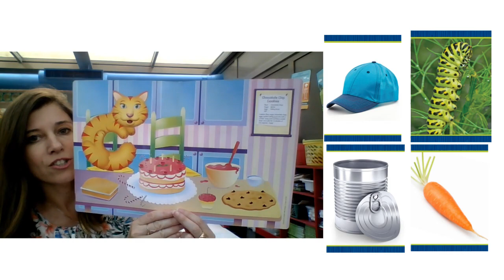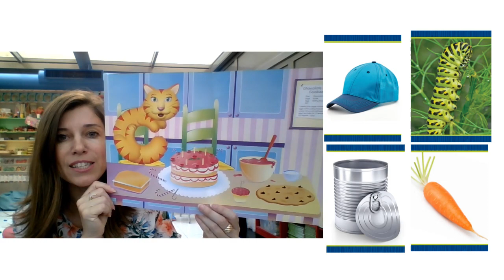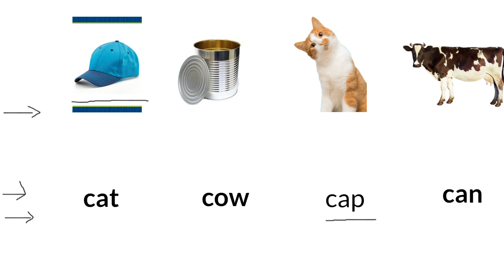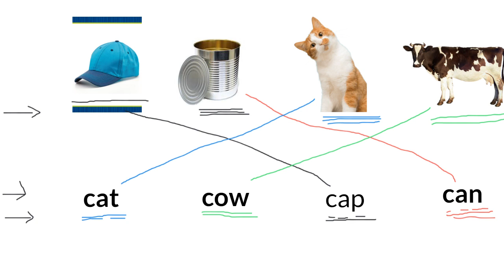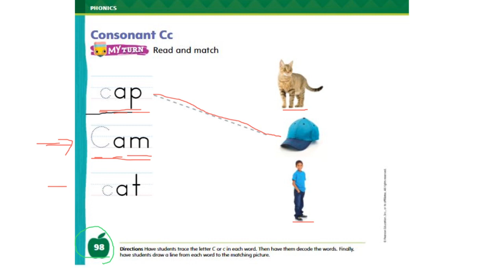Consonant Cc - English - KG2 - By Ms. Sawsan Ishaqat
In this educational video, young learners are introduced to the captivating world of the letter "C" The video provides an engaging and interactive journey to help kindergarten students become familiar with the letter "C" its sound, and its role in forming words.